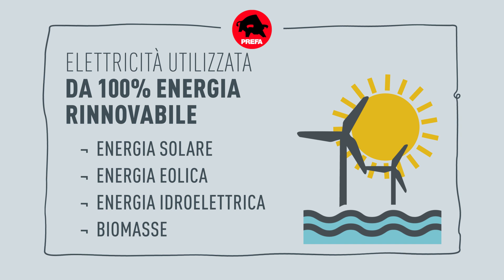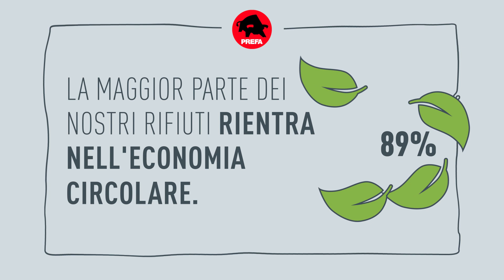Sostenibilità PREFA - oggi per un domani forte: il nostro contributo alla tutela dell'ambiente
La tutela dell'ambiente e la sostenibilità sono più che semplici parole per PREFA. Prendiamo sul serio la nostra responsabilità.

PREFA non solo produce tetti e facciate per generazioni, ma dimostra anche un forte impegno per un futuro sostenibile.
Dall'approvvigionamento delle materie prime alla produzione e allo smaltimento, tutte le fasi dell'economia circolare sono soggette a un'attenta selezione e attuazione, nonché a controlli rigorosi.

Siamo orgogliosi di comunicare all'esterno le nostre quattro misure essenziali. Siamo per un ambiente intatto.

1. il nostro materiale in alluminio è sostenibile e può essere riciclato tutte le volte che si vuole. In cifre, i prodotti PREFA sono composti fino all'87% di alluminio riciclato.

2. dal 2020, il 100% dell'elettricità utilizzata per la produzione deriva da energie rinnovabili, ossia energia idroelettrica, eolica e solare e biomassa.

3. otteniamo ottimi risultati in termini di emissioni di gas serra. Per compensare le emissioni derivanti dalla produzione di un tetto PREFA, dovrebbero essere piantati solo 3,76 alberi. Nel caso di un tetto usato e riciclato, è sufficiente piantare mezzo albero.

4.  Abbiamo un ottimo bilancio dei rifiuti: l'89% dei materiali che smaltiamo viene riciclato.

Ci impegniamo per un futuro sostenibile.